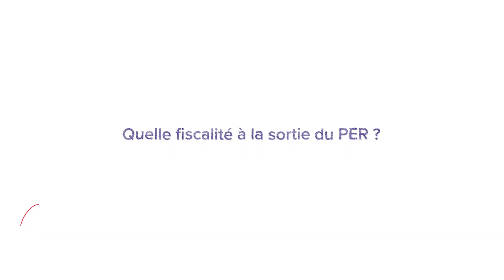La sortie du Plan Épargne Retraite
🤔 PER : sortie en rente ou en capital, que choisir ?

📹 Dans cette nouvelle vidéo d’Albert Vous Explique, notre Directeur de la clientèle privée vous parle des différents modes de sortie du PER.

⚠️ La fiscalité à la sortie du PER est impactée par votre choix de sortir en rente ou en capital.

📖 Nous vous invitons à lire nos articles de FAQ pour en savoir plus !